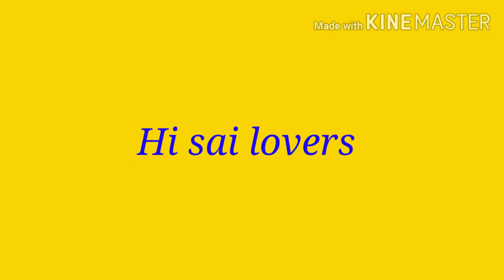Hemadbandh's sai sath Charitham Episode - 4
Part-2 from Episode - 4